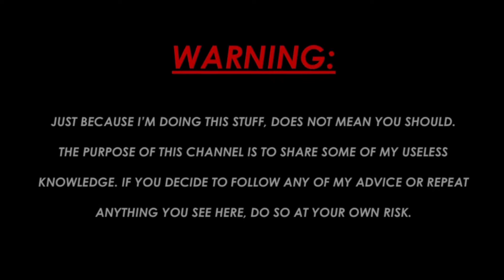Who is Dan’s Pro Shop?…100k!!!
I can't thank you all enough for making this happen. It has been an amazing ride this far, and I hope we can keep this momentum moving forward! Hopefully this video gives you an inside view on who I am and how I got to be where I am today. If your new here, welcome!! I'm sure that no matter what your in to, you'll be able to find something that intrigues you and hopefully sparks a little fire of ambition to get your hands dirty and and learn something amazing. Thanks again to all of you, this wouldn't have been possible without your help and support!!

Looking for some genuine, OEM, Dan's Pro Shop merch? Check out the official website and get yourself some official Dan's Pro Shop merch today!